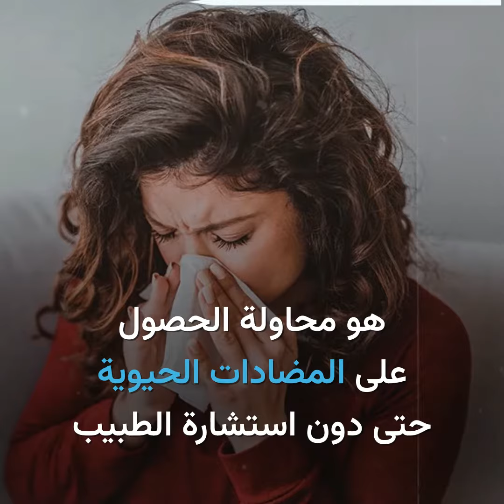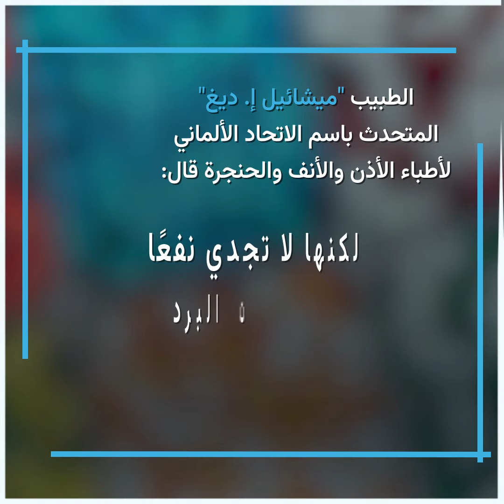حالات لا يُنصح فيها تناول "المضادات الحيوية"!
موقع "دويتشه فيله" الألماني.. المضادات الحيوية غير فعالة ضد نزلات البرد، ولا يمكنها فعل أي شيء ضد الفيروسات.